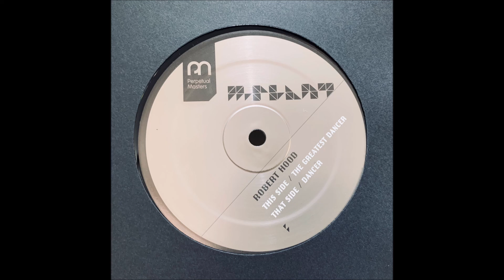ROBERT HOOD - THE GREATEST DANCER [M-PLANT]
2021 REPRESS!... The 'Perpetual Masters' series keeps on giving with this the next instalment of re-mastered and re-released classics straight out of the M-Plant archive vaults. Robert Hood's disco styled 'The Greatest Dancer' revs up the bpm with this fierce rework. Originally released on M-Plant in 2001.